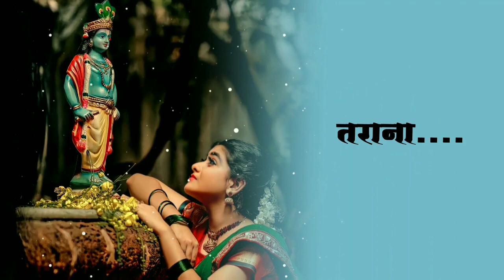💓💓Lord Krishna WhatsApp status || मेरे दिल को ऐसी आदत दे दो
राधे राधे
जय श्री कृष्णा